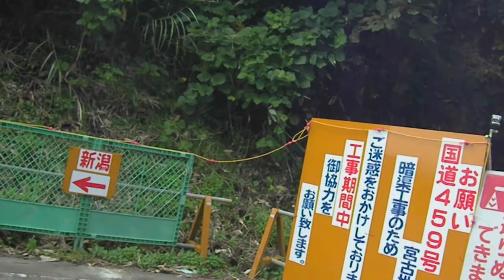2009-09-22 R459その１喜多方〜宮古集落〜奥川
太平洋と日本海を繋ぐ酷道459号線を東から西に走っています。喜多方市街地を過ぎたあたりから始まる酷道区間、そば屋だらけの宮古集落、そして少し東に走って西会津町の奥川を走っています。